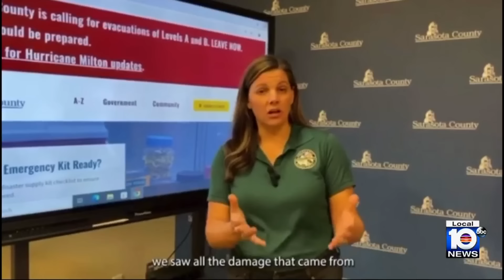Tampa area residents being told to evacuate due to life threatening impact of Hurricane Milton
Residents in the Tampa area have been packing up and leaving Hillsborough County as powerful Hurricane Milton continues to head their way.